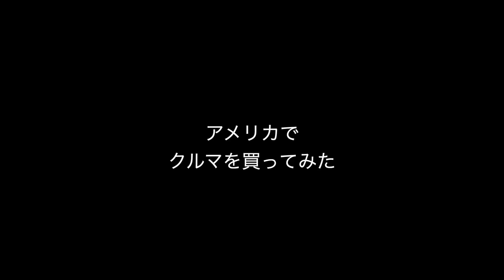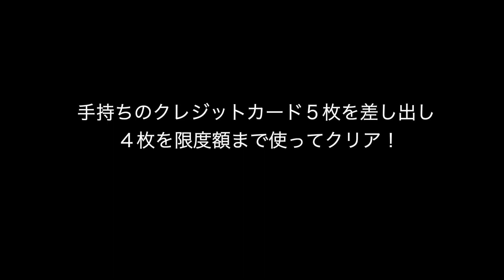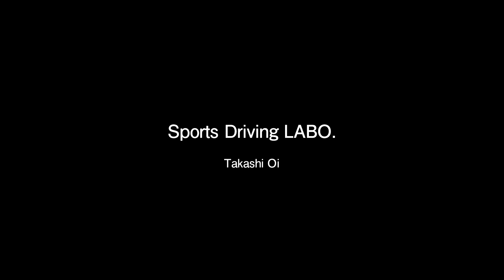実録！ アメリカでクルマを買ってみた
アメリカのカーディーラーはクルマを買いに行ったらそのまま乗って帰れる。という話は知っていたが、本当は、予約が必要なんじゃないの？　とか、どのくらいの手間で、どのくらいの時間で購入することが出来るのか！？　とか、リアルなレポートが出来ました。

という取材は、システムのトラブルによりいよいよ手詰まりとなって来たSAMURAI SPEED Twin Motor LEAF。クルマを動かすためにはパーツが必要。この際、クルマを買ってしまえ！　と個人的にクルマ購入に踏み切ったTさんの物語。